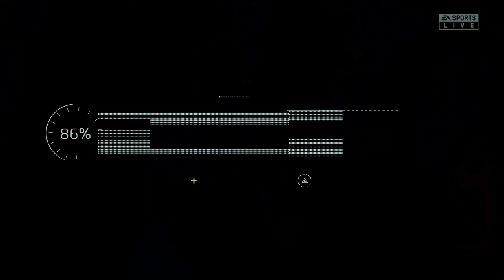SWEDEN vs ITALY | FIFA Women's World Cup Team [4K HDR]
SWEDEN vs ITALY
FIFA Women's World Cup 2023 Team

4K 60fps Ultra HD - HDR Graphic

Introduction :
The 2023 FIFA Women's World Cup will be the ninth edition of the FIFA Women's World Cup, the quadrennial international association football championship contested by women's national teams and organised by FIFA. The tournament will be jointly hosted by Australia and New Zealand, and is scheduled to take place from 20 July to 20 August 2023.